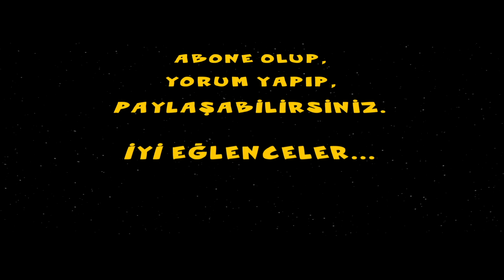Survivor Panorama HAKAN HATİPOĞLU ve MÜTHİŞ SHOW 2017 | FİLM ADAMLAR 48 Yeni Bölüm İzle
İzleyenleri her sezon ekrana kilitleyen Survivor 2017'nin bu yıl ki yarışmacı kadrosu nefesleri kesiyor. 12 Milli sporcunun da yer aldığı Survivor 2017 kadrosunda yarışmacılar Survivor 2017'nin şampiyonu olmak için mücadele ediyor. Ekranların en çok sevilen ve en çok izlenen yarışma programını TV8 ekranlarından ve Survivor Panorama programının sunucularından sevgili Hakan Hatipoğlu'nu, Film Adamlar arabasında ağırlamaktan mutluluk duyuyoruz.